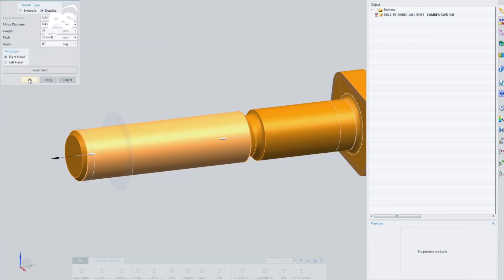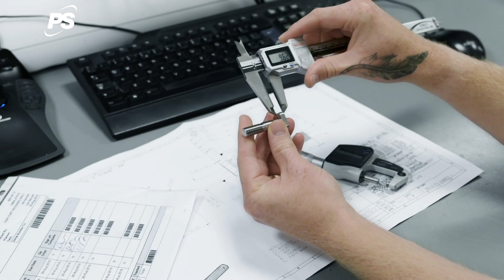Red Bull Racing - Historia de un tornillo